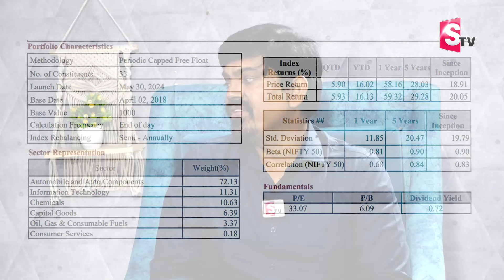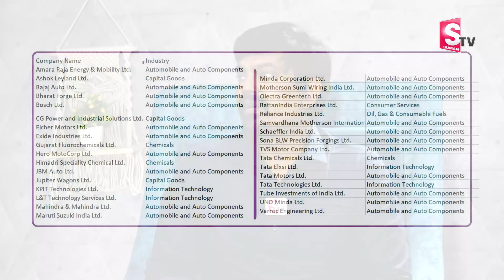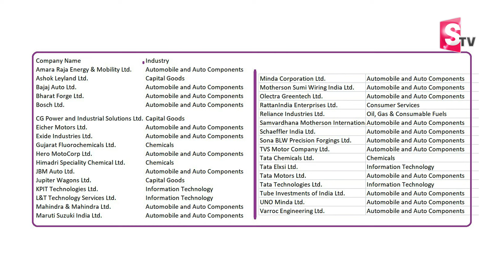NSE Launches India's1st Electric Vehicle | Best Stocks to Invest 2024 | Srock Market | SumanTV Money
Watch▶ Sundara Rami Reddy: NSE Launches India's1st Electric Vehicle | Best Stocks to Invest 2024 | Srock Market | SumanTV Money